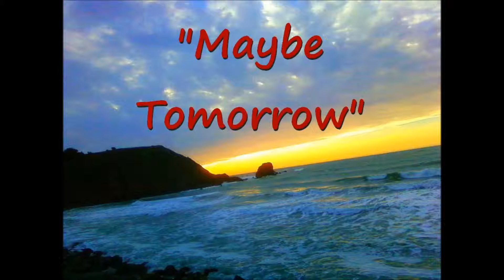"Maybe Tomorrow"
Me and The Iveys (mostly Tom)